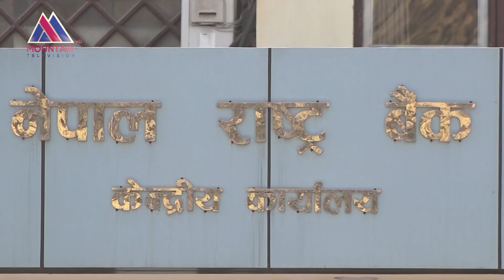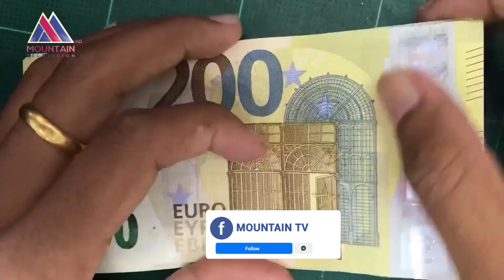नेपालको पर्यटनबाट हुने आय पछिल्ला वर्षहरुमा घाटामा